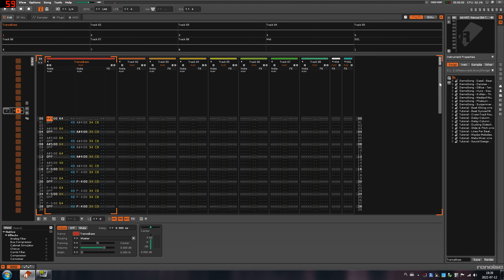Trance Bass In Renoise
The idea for Trance bass in Renoise. If you have difficulty building a Trance bass in the Renoise tracker you can try programming it in a similar way as in my video.
You can also experiment with different note lengths and velocity to make the bass more unique and interesting. It doesn't have to be the same bass as in this guide :)

And Audius!